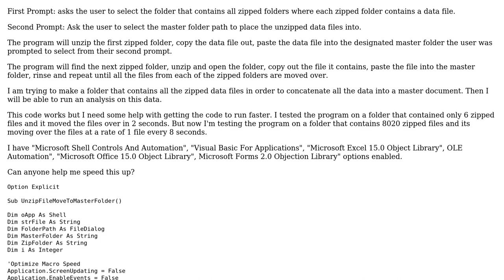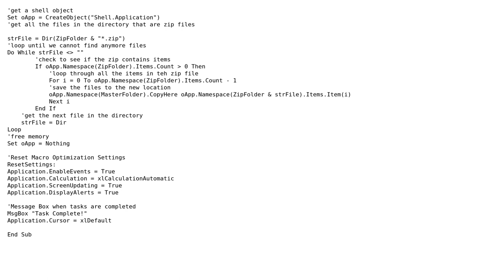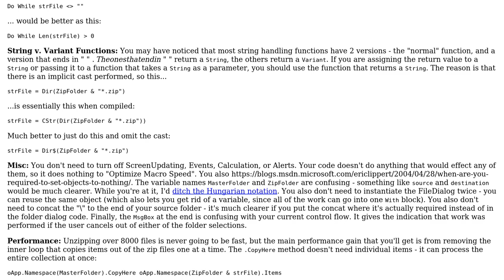Code Review: Move zipped files from multiple subfolders into one master folder via loop process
With thanks & praise to God, and with thanks to the many people who have made this project possible! | Content (except music & images) licensed under CC BY-SA | Music | Images & others | With thanks to user Jamal user DKnight user Comintern and the Stack Exchange Network Trademarks are property of their respective owners. You are responsible for your own actions.